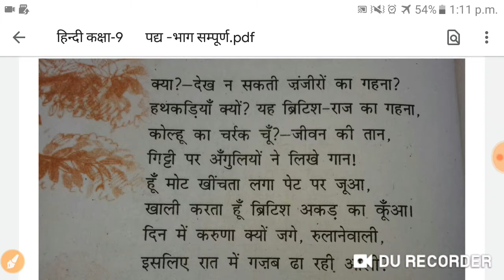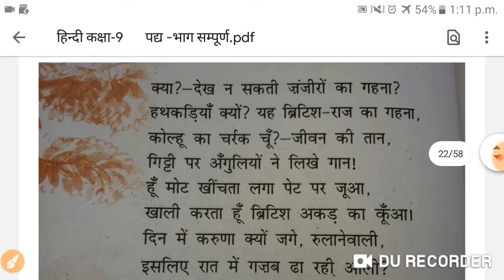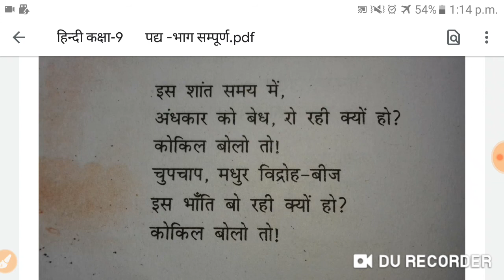Class - 9 lesson - 4 part-2